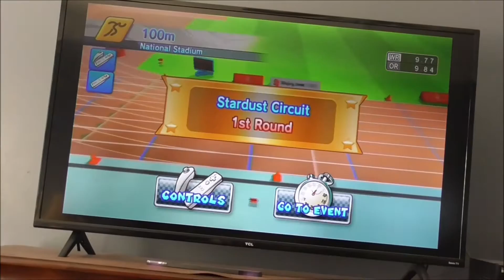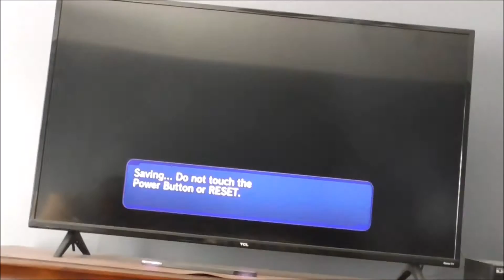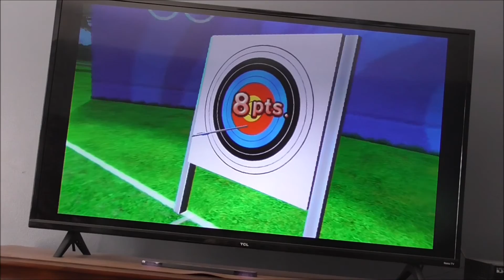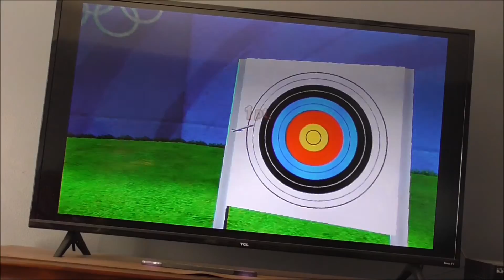EB Plays Mario & Sonic at the Olympic Games - Circuit (Stardust Circuit 2nd Try)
In this part of Mario & Sonic at the Olympic Games, I redo the Stardust Circuit to unlock more events.